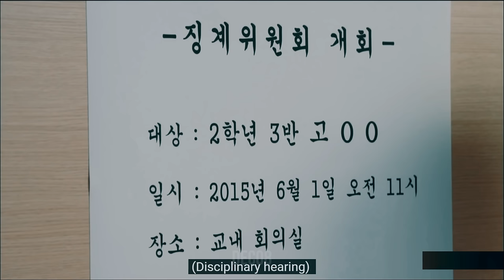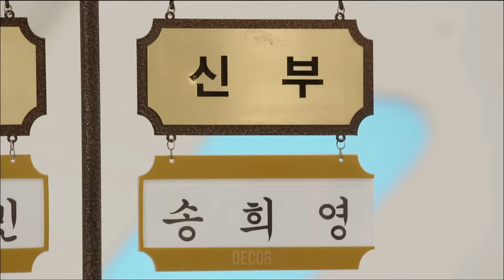Taekwang and Eunbi their story |P3 ENG SUB| Who are you : School 2015| Edit | Moments | KOREAN DRAMA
ACTOR/ACTRESS NAME
Lee Eun‑bi - Kim So‑hyun
Gong Tae‑kwang/ Taegwang - Yook Sungjae